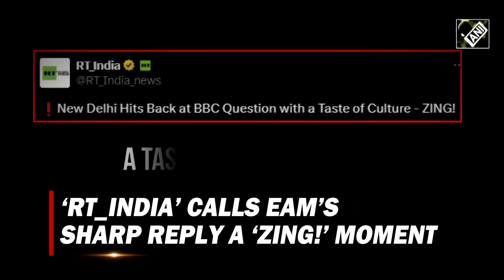‘Taste of Culture - ZING!’ Russian Media impressed by Jaishankar’s sharp rebuttal to BBC journo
External Affairs Minister S Jaishankar rebuked the ‘criticism’ of Prime Minister Narendra Modi hugging Russian President Vladimir Putin during his visit to Russia, and said it is part of Indian culture to embrace people upon meeting them. Russian media was impressed by EAM’s reply to BBC journalist and reacted to it. Watch the video!